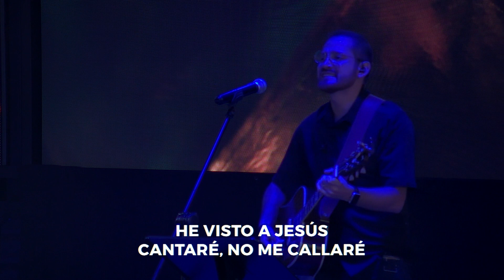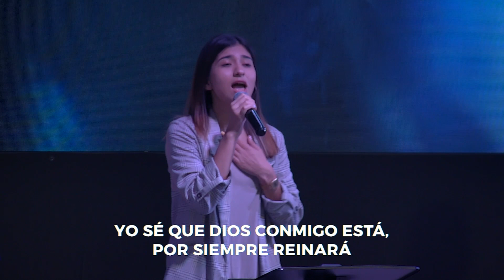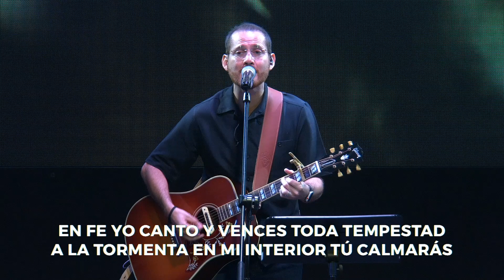Alabanza en línea - Amistad de Monterrey (Domingo 6 de junio, 2021)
SomosFamiliaAmistad AmistadEnLinea Disfruta de este tiempo de alabanza que disfrutamos como una gran familia. Compártelo en tus redes con tu familia y amigos.

1. "Él es vida"
Escrita por En Espíritu y En Verdad

2. "A ti adoramos" (We Praise You)
Escrita por Brian Johnson, Brandon Lake, Matthew Redman y Phil Wickham.

3. "Viento fresco" (Fresh Wind)
Escrita por por Matt Crocker, Ben Fielding, Brooke Ligertwood & David Ware.
Traducción por Toni Romero, Bethany Sawatzky, Dámaris Aragon, Steven Richards, Juan Mesa y Luis González.

Para hacer llegar tus Diezmos, Ofrendas, Promesas y/o Apoyo Misionero visítanos
— Agradecemos a todos los que han estado haciendo sus aportaciones a través de estos medios.